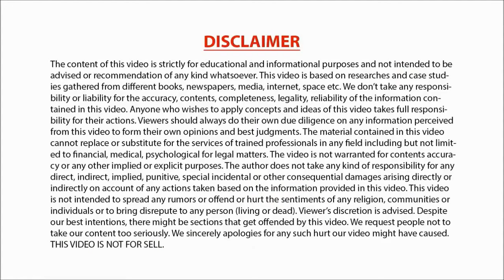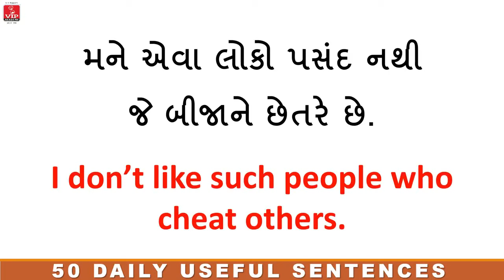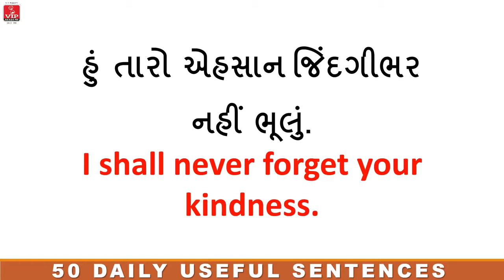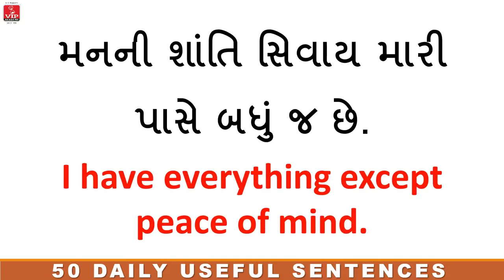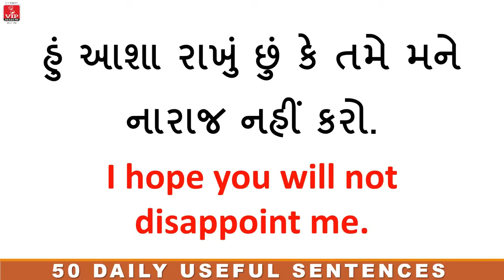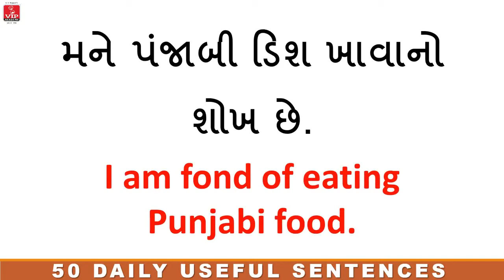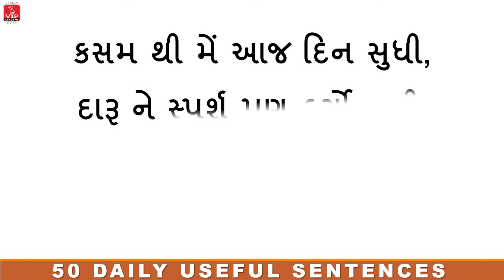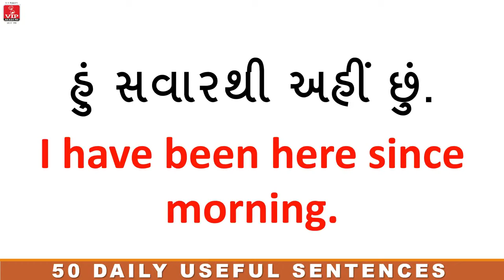50 ઉપયોગી વાક્યો Part- 4 l 50 Useful Sentences l Daily use English sentences in Gujarati-English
અંગ્રેજીની આ અદ્દભુત દુનિયામાં આપનું સ્વાગત છે. લાખો લોકોનો પ્રેમ અને વિશ્વાસ ધરાવતી
ગુજરાતની No. 1 YouTube ચેનલ  VIP ACADEMY પર આપનું હાર્દિક સ્વાગત છે.
અમારો ઉદ્દેશ દરેક ગુજરાતીને દુનિયા જે ભાષામાં વાત કરે છે તે ભાષા શીખવાડવાનો છે. અમને આશા છે કે તમે પણ છેવાડાના દરેક વ્યક્તિ કે જે અંગ્રેજી શીખવા માંગે છે તે લોકો સાથે અમારા  videos share કરશો.

VIP ACADEMY for English Speaking and IELTS Coaching
First time in India Memotech English - English speaking with memory technique

For  More Videos On Demo Lecture

Best Trending Videos of our channel